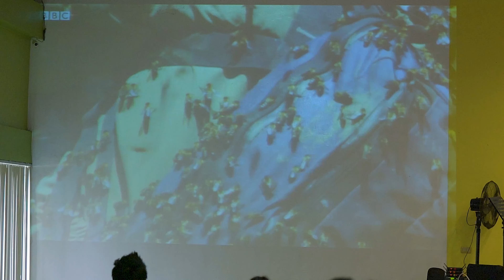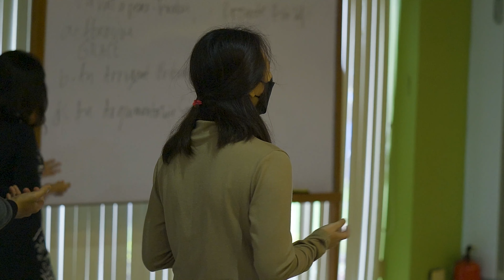Pastor Toh Nee - God's View Of The human Life | Evangel Tabernacle